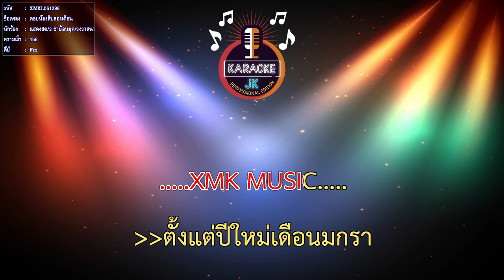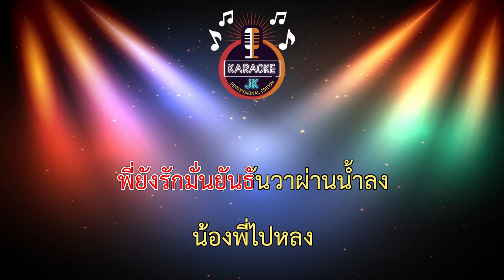คอยน้องสิบสองเดือน (156-Fm) - แสดงสด/3 ช่าย้อนยุค/วงวาสนา โคราช 【 Cover By คาราโอเกะดนตรีสด 】